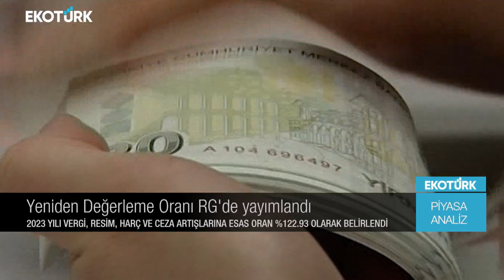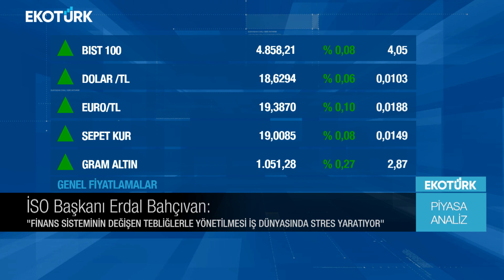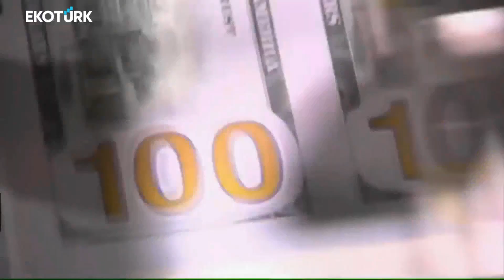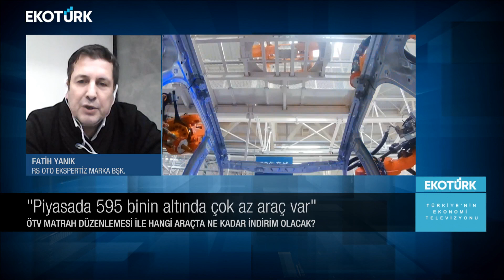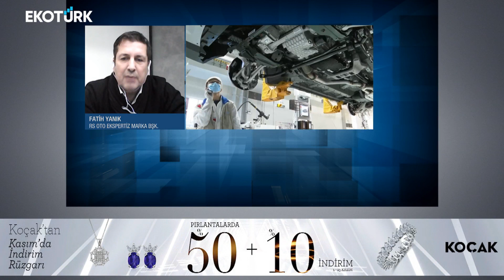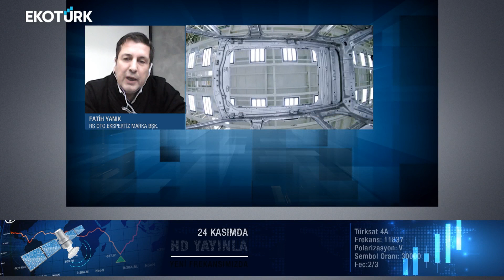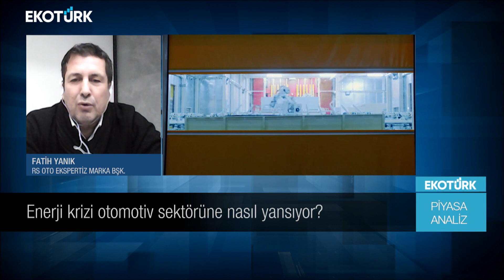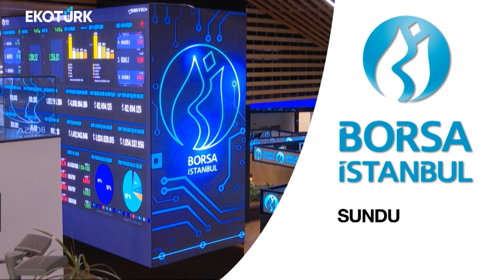Otomobil fiyatlarında artış sürecek mi? | Harika Ertunç | Piyasa Analiz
Piyasa-Analiz'de Harika Ertunç'un konukları; Emrah Akın ve Fatih Yanık piyasadaki son gelişmeleri Ekotürk TV canlı yayınında aktardı.